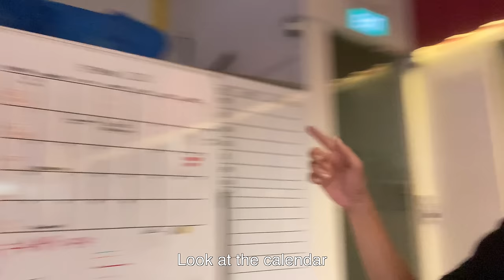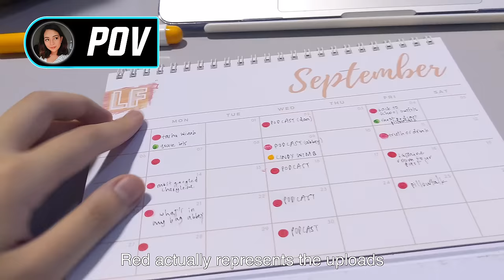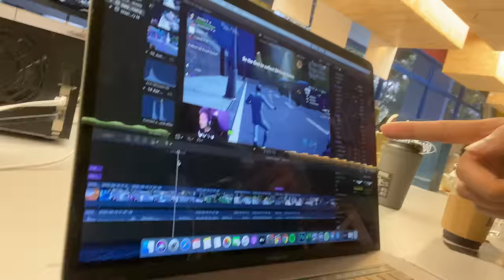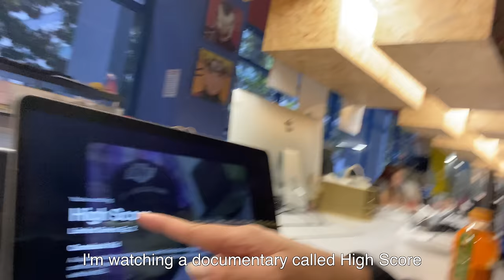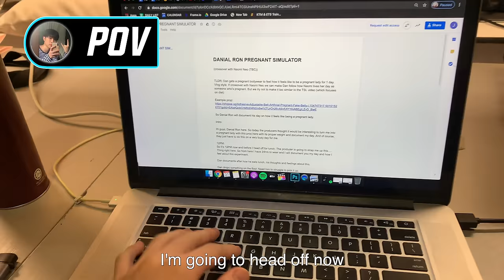A Day In The Life Of A YouTube Content Creator!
Have you ever wondered how it was like to work for the Biggest YouTuber in Singapore? Well, in this special video from Team Titan, we show you a day in the life of a Content Creator from the perspective of the Channel Managers for Team Titan, LadiesFirst as well as Titan Gamers!